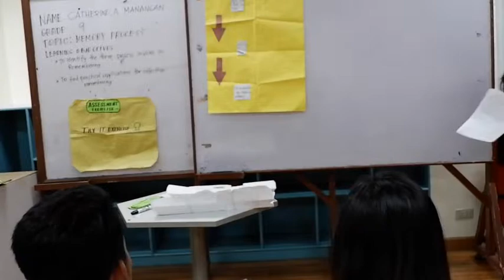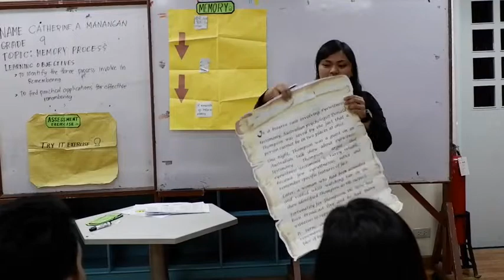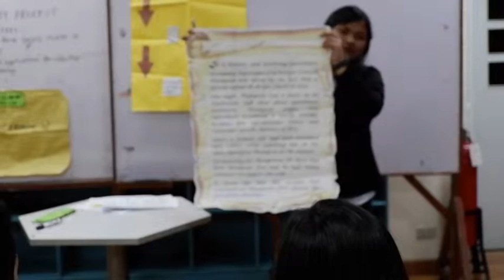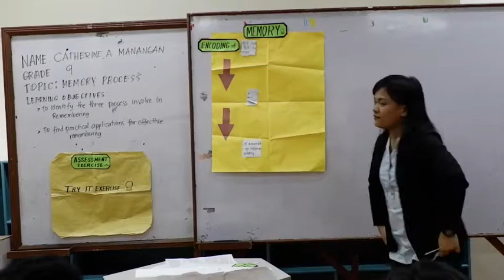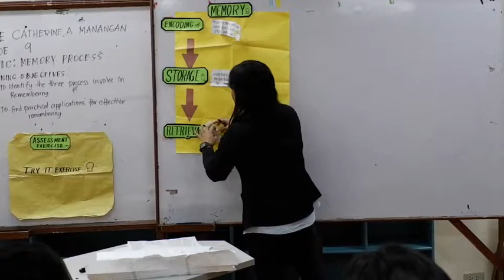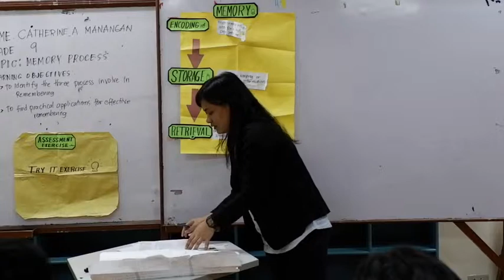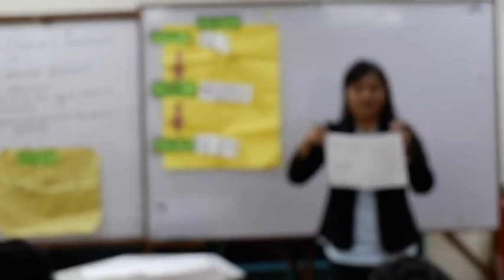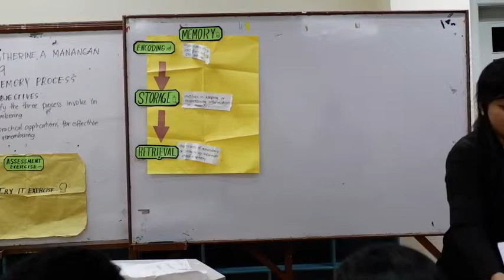Catherine Manangan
Grade 9: Science: Memory Process